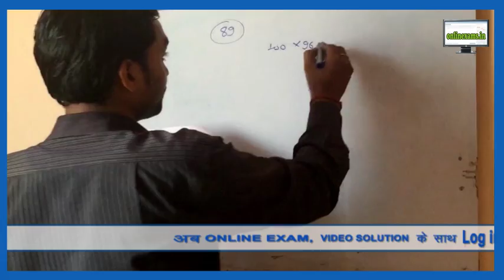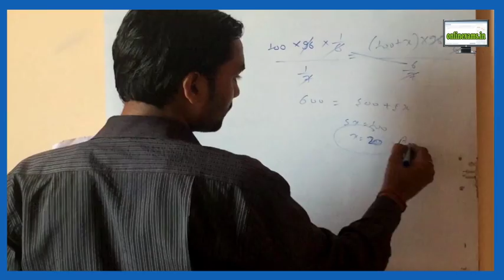SSC N 2- 89